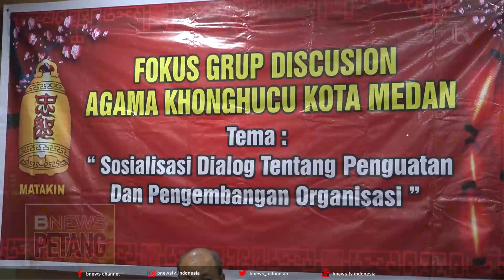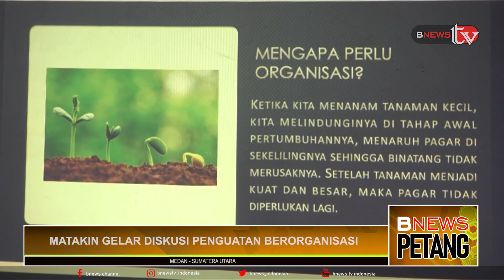MATAKIN GELAR DISKUSI PENGUATAN BERORGANISASI @matakinpusat2471